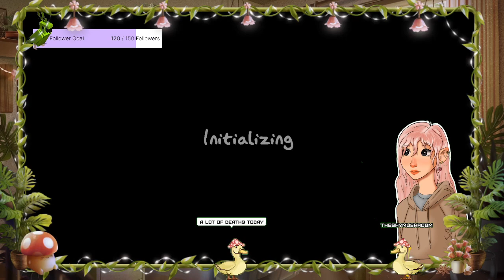unsupervised with a lighter, HUNTING GHOSTS :} | Phasmophobia with chat!